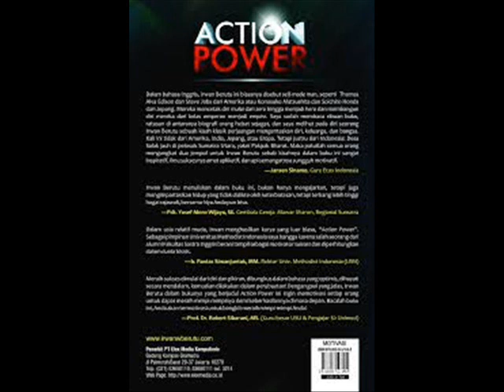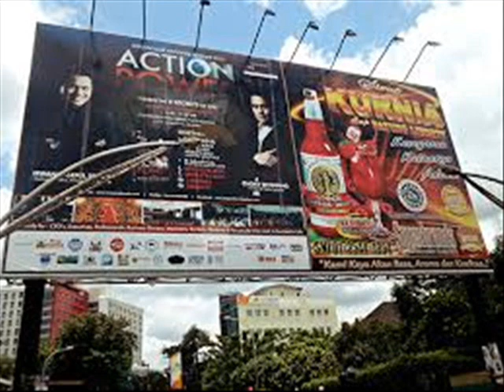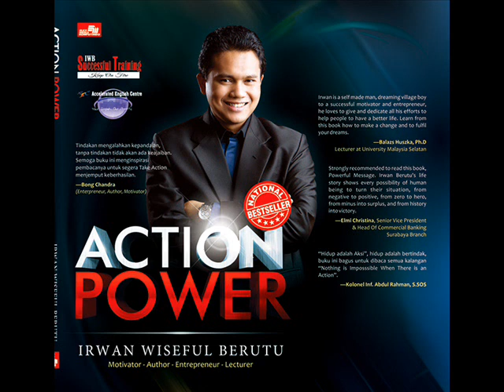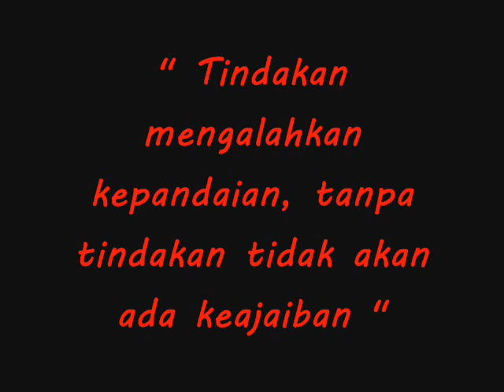IRWAN WISEFUL BERUTU ? Berikut Profil Singkat Sang Inspiratif